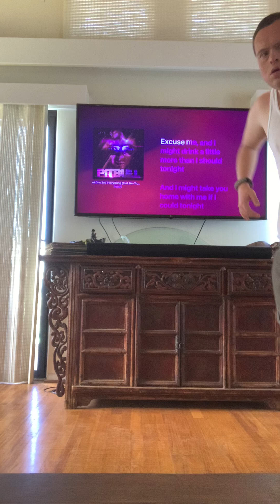Give Me Everything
Ahloa I’m shanebearddj
Thank you 🙏 For Loving Next Videos I have Now
Tune In For My Next Videos As well This Evening And Tonight As well
I’m the Best DJ Ever And Movies And Shows And Musical Theater 🎭
I Love 💗 My People And My Musical Theater People Thank you 🙏
For Your Loving Hearts 💕 And PS The Love 💕 DJ